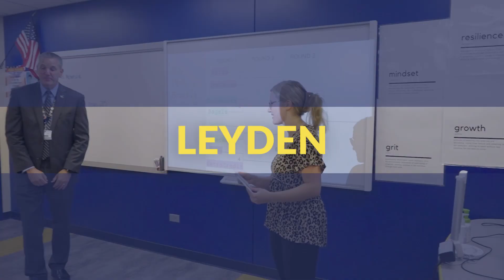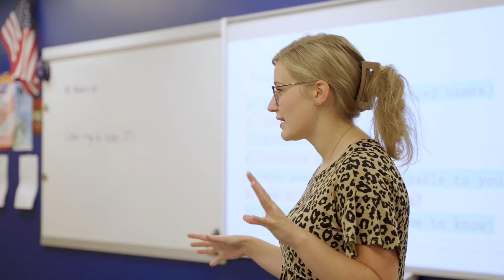One Amazing Story - Golden Ticket Teachers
This month, our One Amazing Story is set to focus on three new teachers - new to teaching here, but not new to Leyden!  Georgia Thomas, Megan Michorczyk, and Laura Casey are each Leyden graduates who are returning to teach at their alma mater, as part of the Golden Ticket.

We explore what it's like to be a new teacher, teaching at your alma mater, and from three different perspectives and career paths. From being mistaken for a student, to being able to truly walk in the shoes of your students, these three educators share their stories and hopefully, inspire the next generation of teachers here at Leyden.